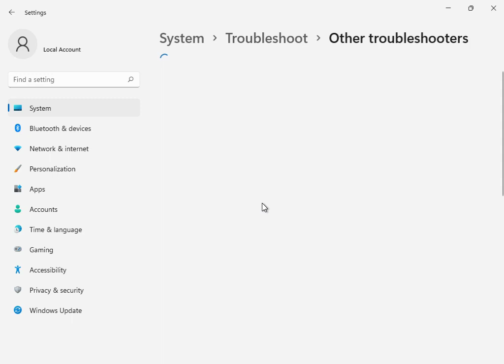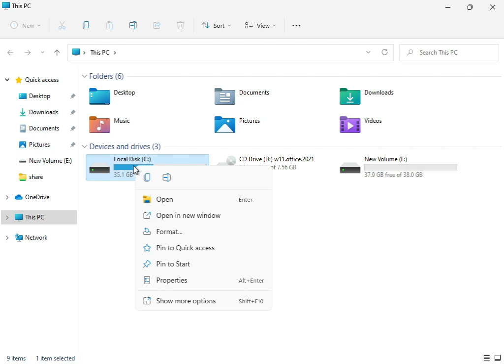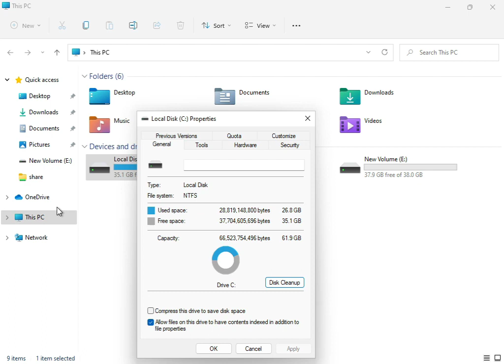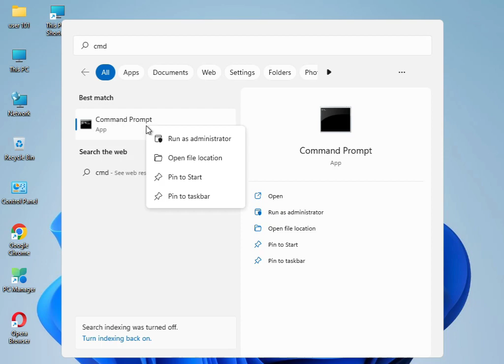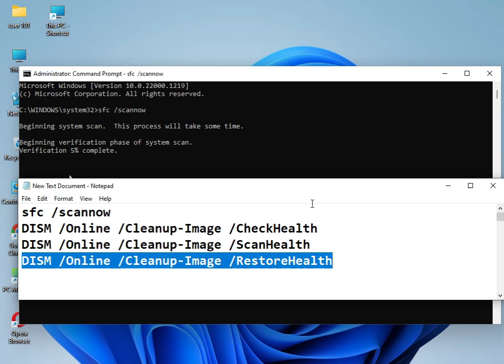How to fix Windows update error 80246007 windows 10 or 11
sfc /scannow